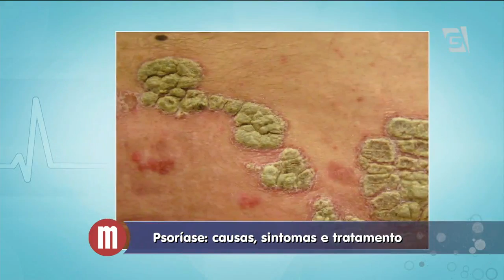Mulheres - Minuto Saúde: Psoríase (17/12/14)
Dra. Carla Bortoloto fala sobre a Psoríase, suas causas, tratamentos e sintomas.